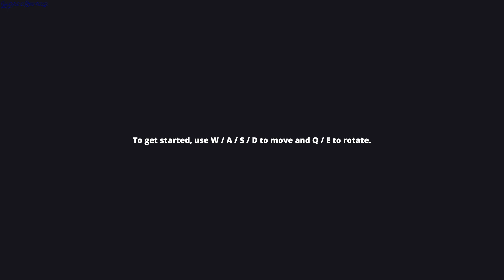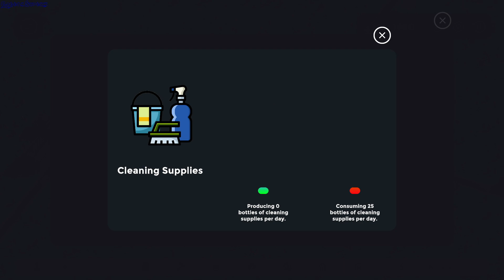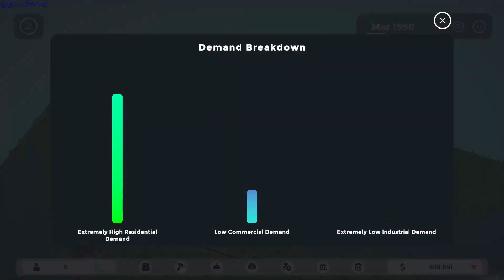Uber Urban gameplay - GogetaSuperx